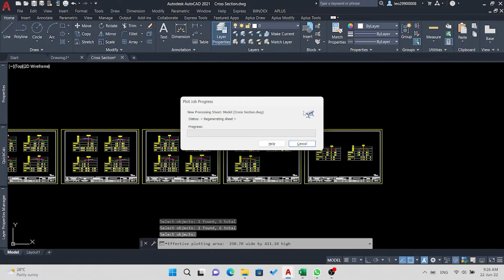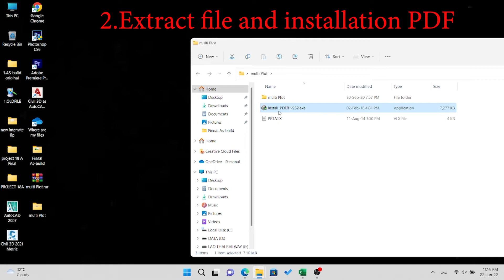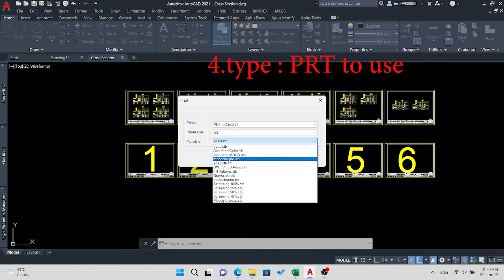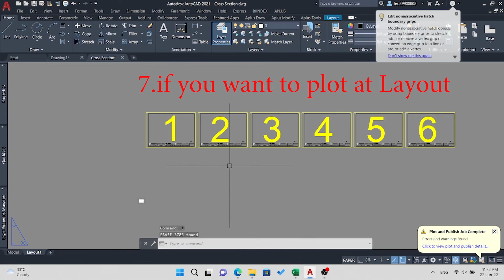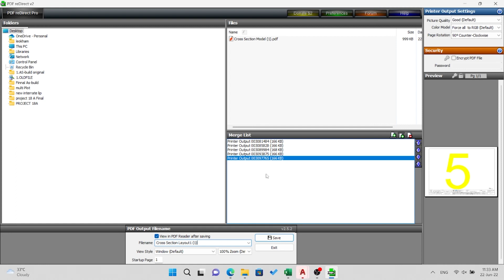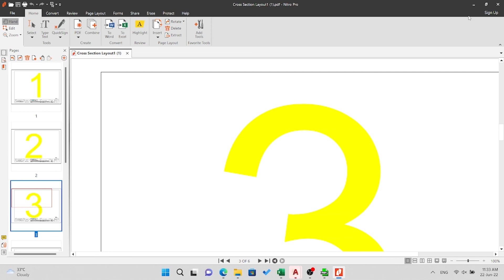AutoCAD: Print multiple drawings at once click By Autolisp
Autoliap Automatic Plot in model and layout.